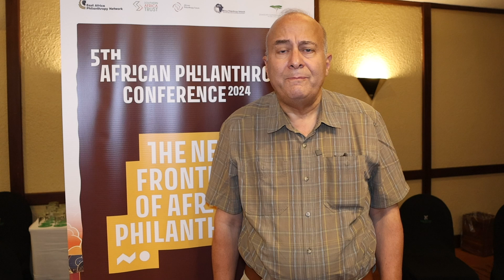Reflections from plenary session panellist: Ali Awni